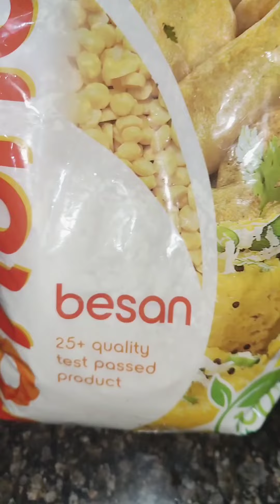Shamke Nashte mein ghr par banae Mumbaicha Vada Pav aur Bread Pakode